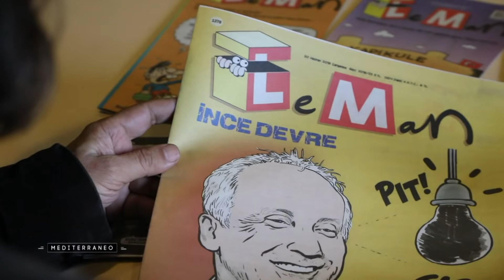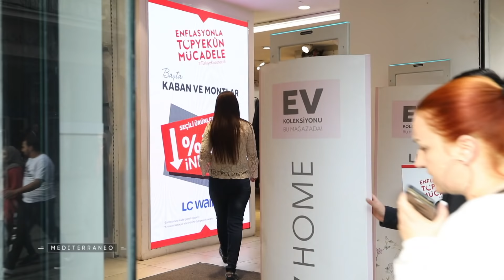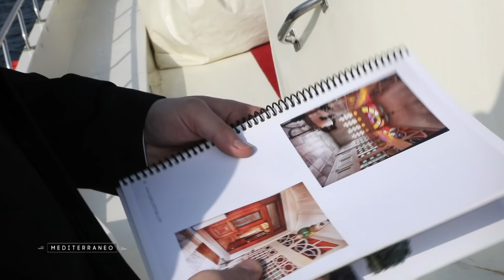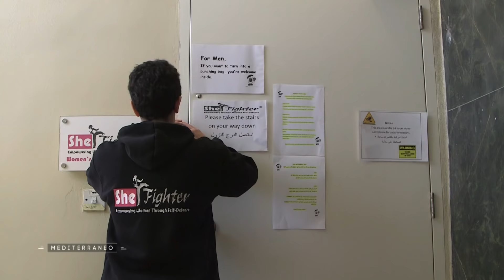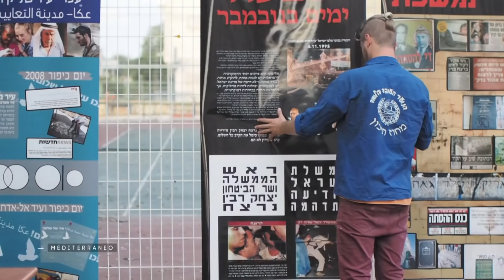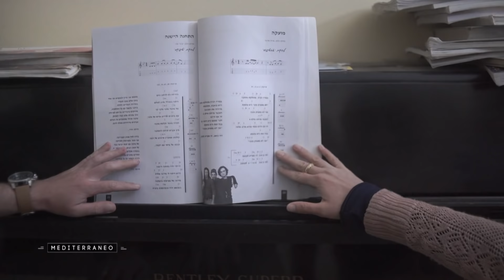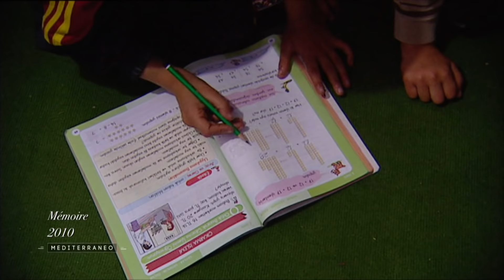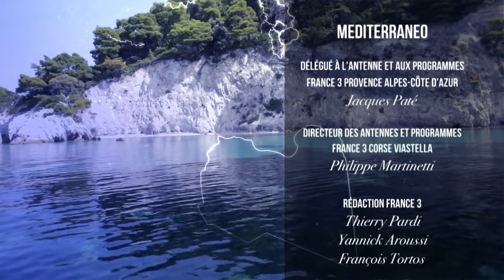Turquie, une grave crise monétaire liée aux fortes tensions diplomatiques avec les Etats-Unis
Cette semaine, Mediterranéo s’intéresse à la situation économique de la Turquie. 👆 01:15
➡Le pays traverse une grave crise monétaire, qui s’est traduite par la chute record de sa monnaie.

➡Jordanie :  👆 08:28
Une première au Proche-Orient, la création d’une école d’auto-défense pour les femmes.

➡En Israël : 👆 14:14
Regard sur une nouvelle génération de Kibboutz. Les Kibboutz urbains

➡En Turquie : 👆 20:58
Une évocation de la vie quotidienne des kurdes à Istanbul.